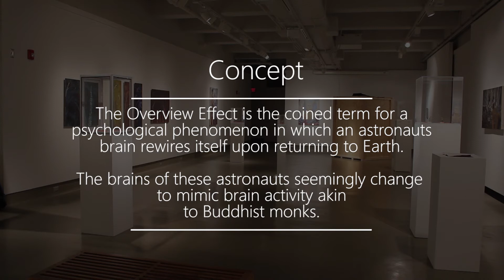The Overview Effect, B.F.A thesis project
This piece was my installation for my B.F.A thesis exhibition in Chapman Gallery, Manhattan Kansas.

Medium: Wood, Mirrors, Light projection, Audio

This video is the first version / edit - outlining the gallery space and   the project's concept.

I shared a show with 4 other graduating artists, Morgan F. George C. Alex O. and Liz G.